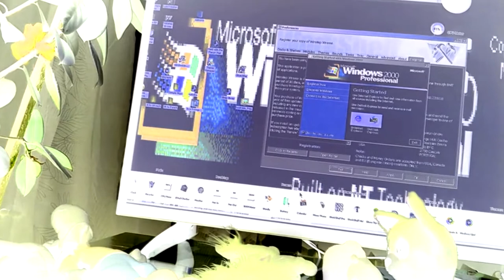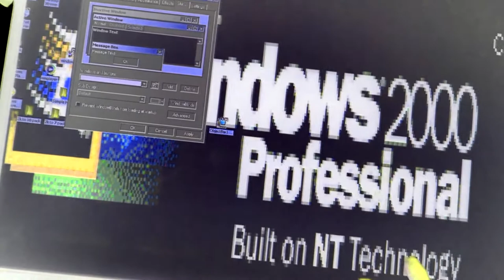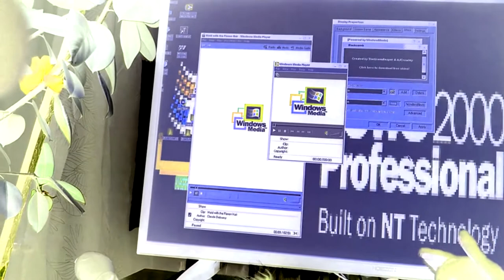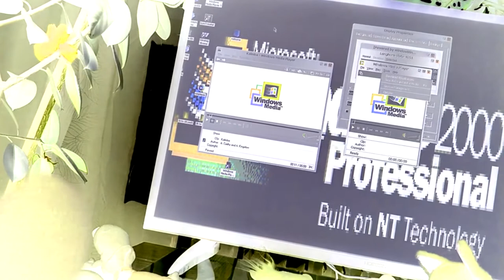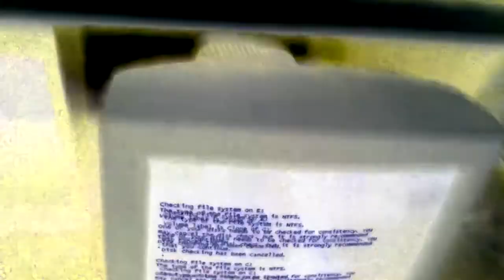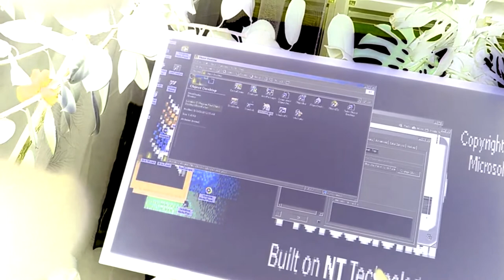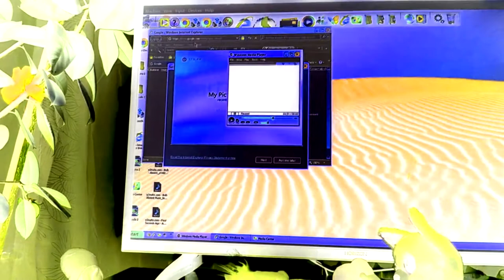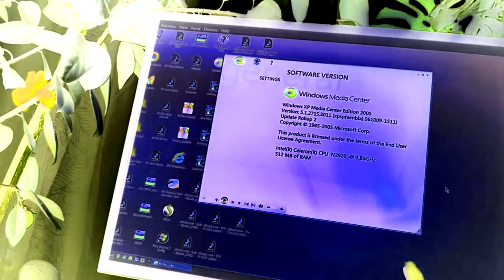virtualbox windows 2000 g major